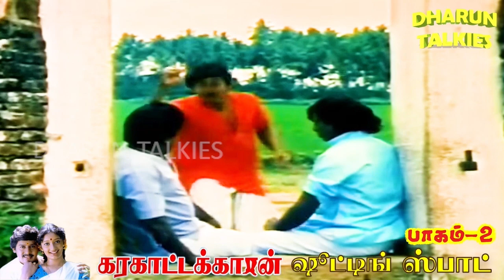பாகம் - 2 | கரகாட்டக்காரன் - ஷூட்டிங் ஸ்பாட் | KARAGATAKAARAN MOVIE | SHOOTING SPOT | PART - 2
" கரகாட்டக்காரன் " - ஷூட்டிங் ஸ்பாட் | பாகம் -2 | திரைப்படம் எடுக்கபட்ட ஊர் -
ஒரு ரீவைண்ட் | KARAGATAKAARAN MOVIE |  SHOOTING SPOTS | PART - 2 .